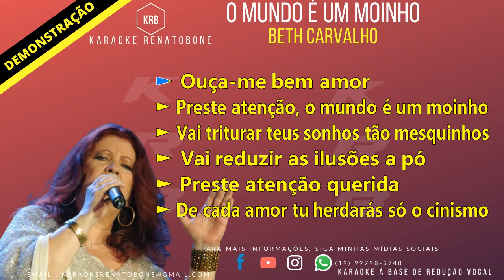O MUNDO É UM MOINHO BETH CARVALHO KARAOKE DEMONSTRAÇÃO